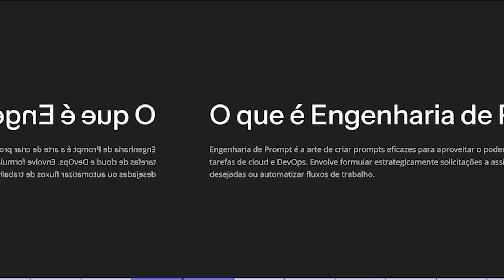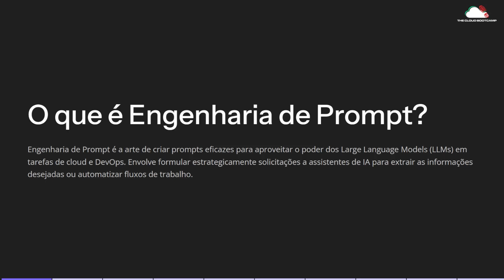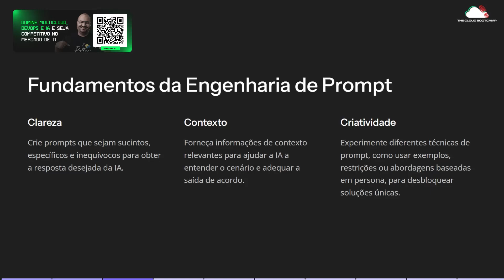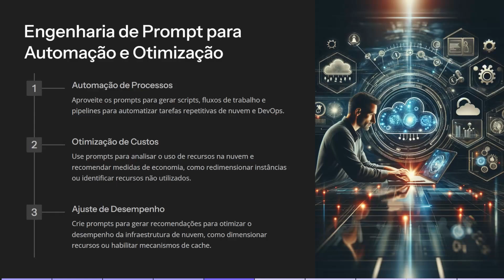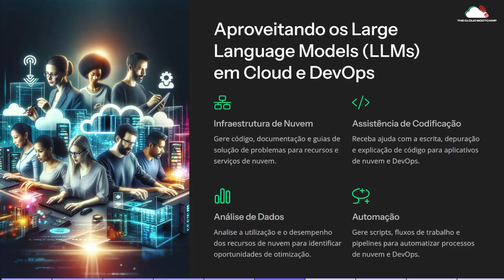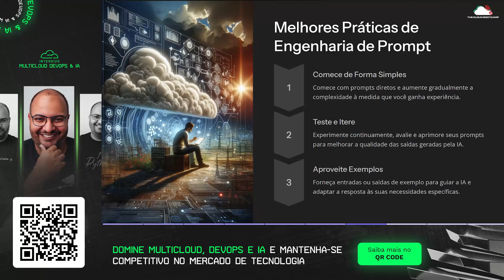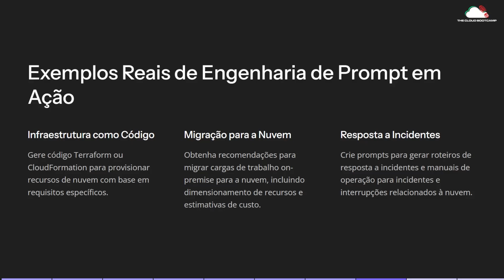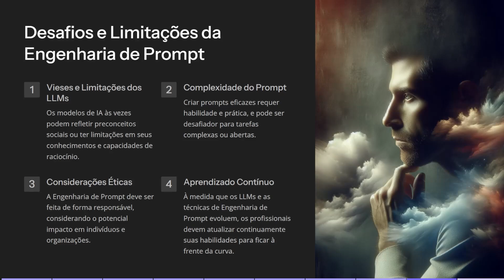O que é Engenharia de Prompt para Cloud & DevOps?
Não fique para trás na revolução da IA! Este vídeo é essencial para profissionais de TI que querem se destacar no mercado competitivo de hoje.

🔥 Quer colocar a mão na massa com essas tecnologias? Confira o link abaixo